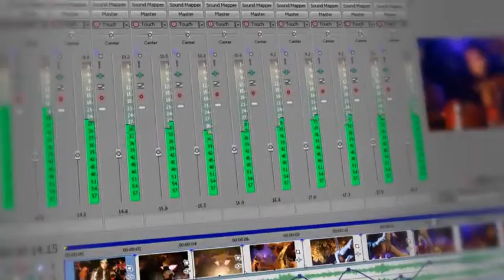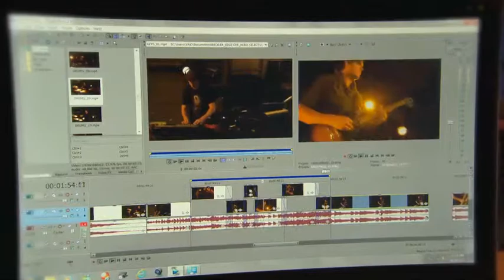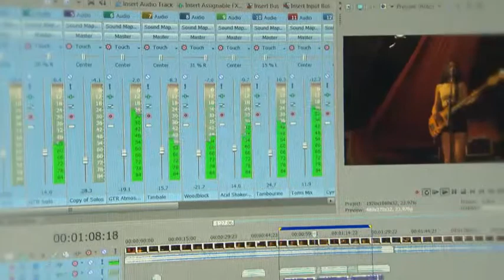Présentation de Vegas Pro 12 Sony